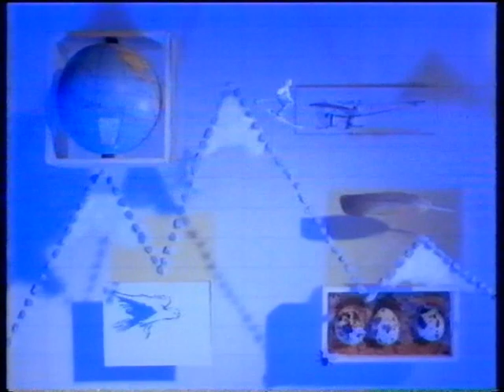Picture Box 1991 - The Stolen Canoe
Granada's Classic ITV Schools Programme Sadly No Alan Rothwell